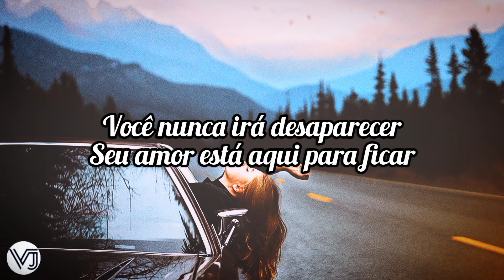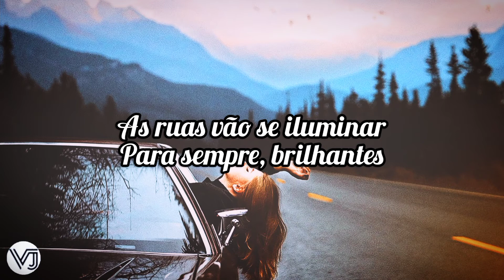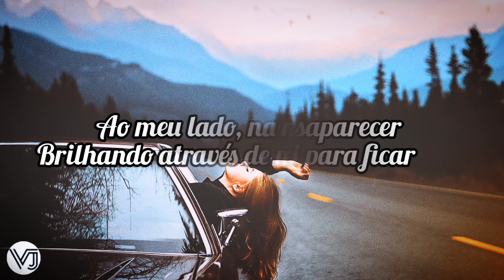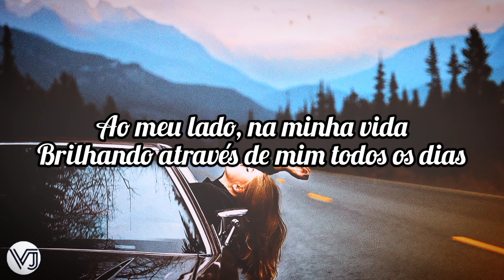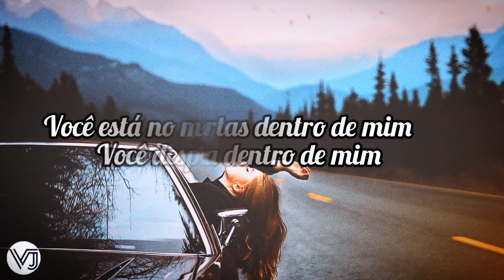Hillsong Young & Free - Wake (tradução)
Lyrics

At break of day, in hope we rise
We speak Your Name, we lift our eyes
Tune our hearts into Your beat
Where we walk, there You'll be

With fire in our eyes, our lives a-light
Your love untamed, it's blazing out
The streets will glow forever bright
Your glory's breaking through the night

You will never fade away, Your love is here to stay
By my side, in my life, shining through me everyday

You wake within me, wake within me
You're in my heart forever

Forever, forever, forever in Your love
Forever, forever, we know that...